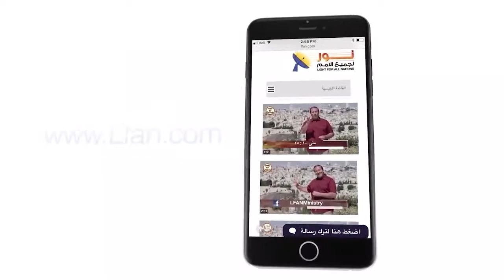460 اتبع تعاليم المسيح وسوف تعيش حياة السماء على الأرض